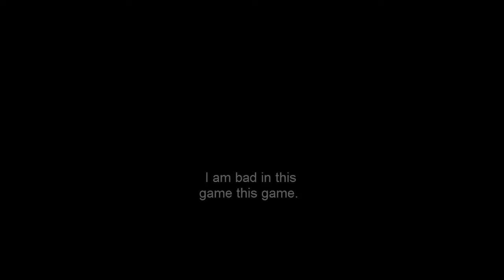[Gameplay] - Payday the Heist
Payday  The Heist it is  game about rubbering bank. I played on difficulty easy.